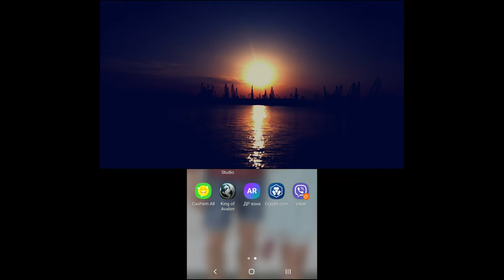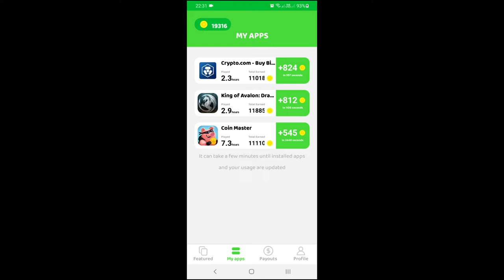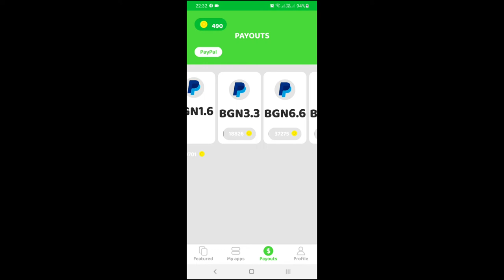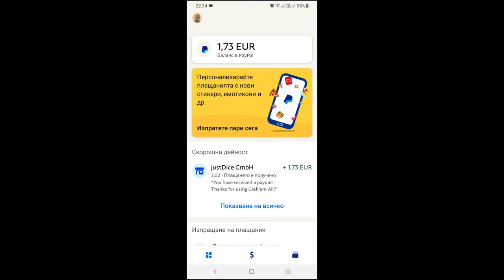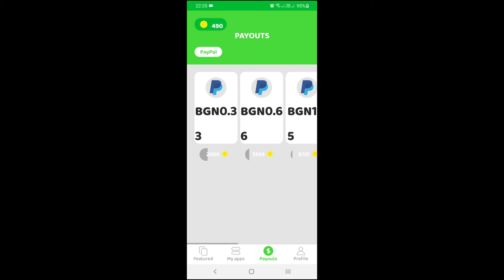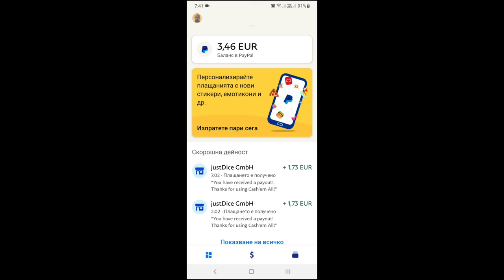Прехвърлям си Пари от Cash Em All В PayPau